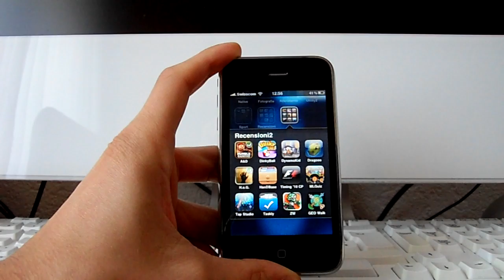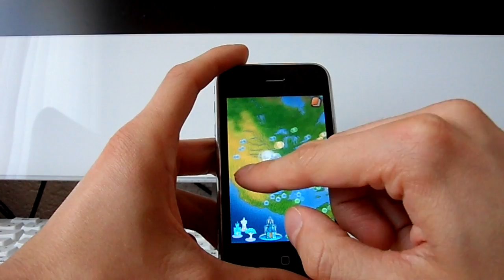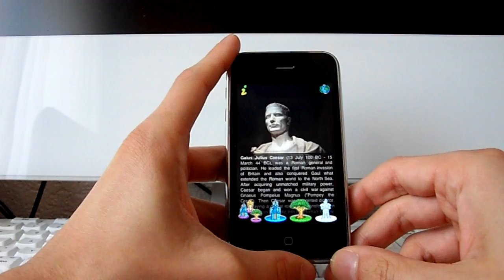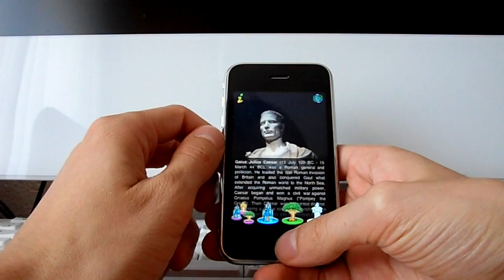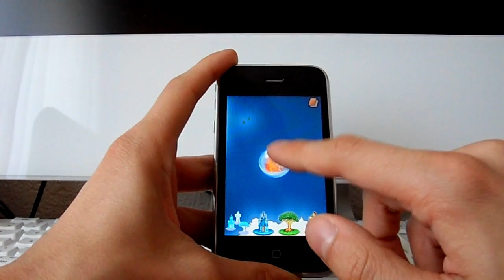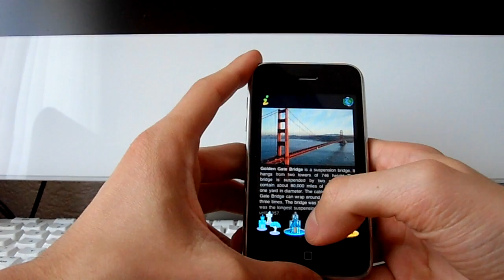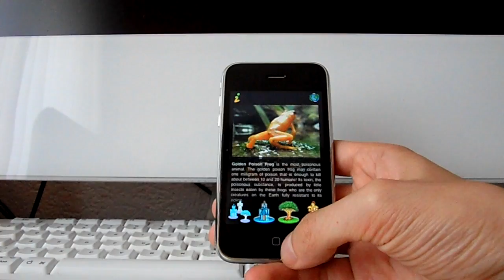Geo Walk iPhone - Recensione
Recensione dell'ottima applicazione Geo Walk // ISCRITIVI al nostro canale per rimanere sempre al corrente dei nostri Contest e recensioni.